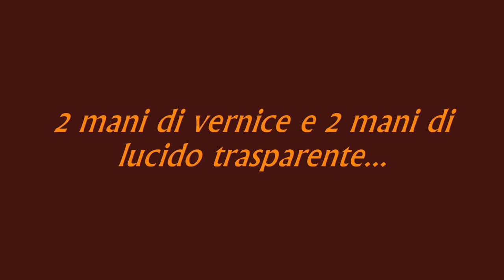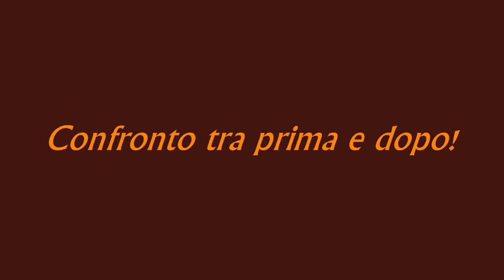MODELLISMO - Elaborazione e restauro Fiat Bravo (1995) "Taxi" [Bburago 1/43]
Restauro di una Fiat Bravo (1995), elaborata in "Taxi"!